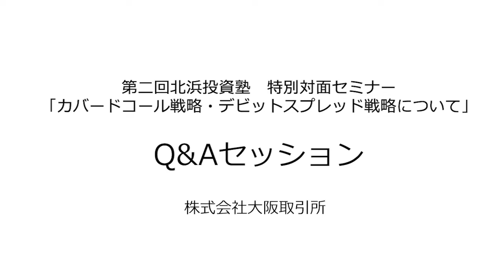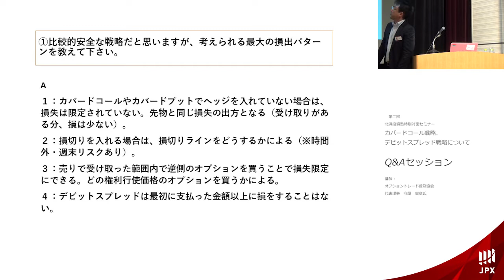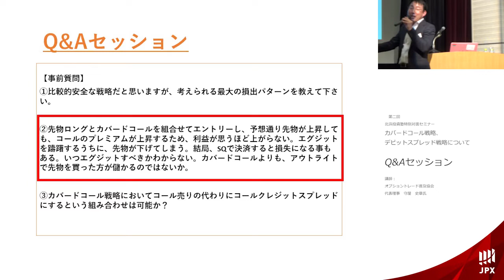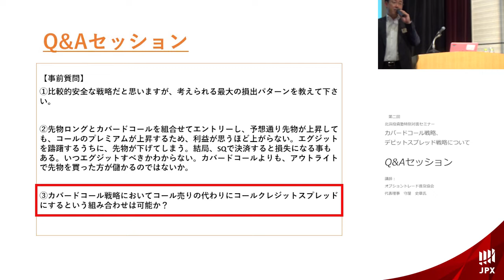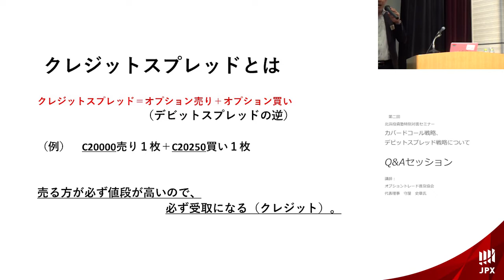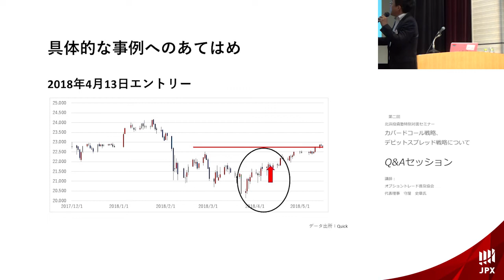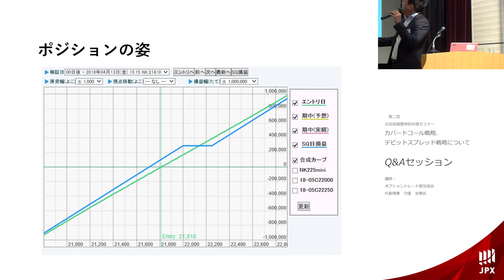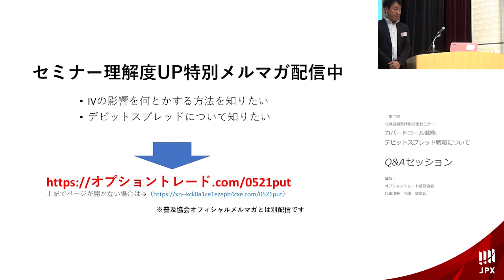【Q&Aセッション】北浜投資塾 特別対面セミナー「カバードコール戦略について」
第二回北浜投資塾特別対面セミナー「カバードコール戦略について」のQ&Aセッションの動画になります。
「比較的安全な戦略だと思いますが、考えられる最大の損失パターンを教えてください。」など事前にいただいた質問にお答えしています。